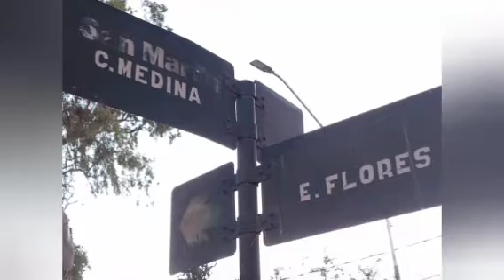Ayer VILLA MERCEDES festejó un nuevo aniversario🎈 FELICIDADES PARA TODOS/AS L@S VECIN@S